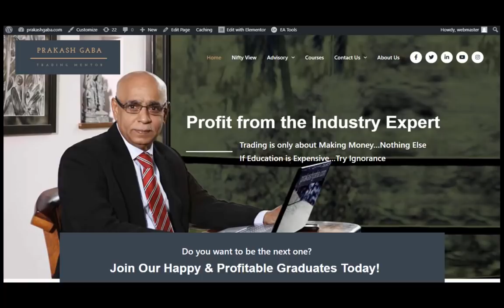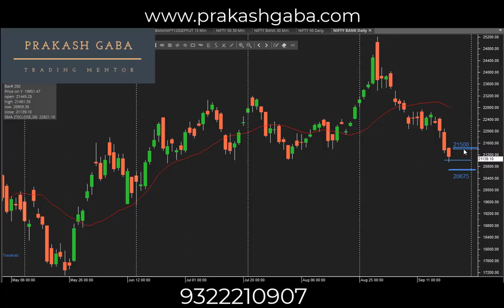Nifty View for 23 September 20 in Hindi